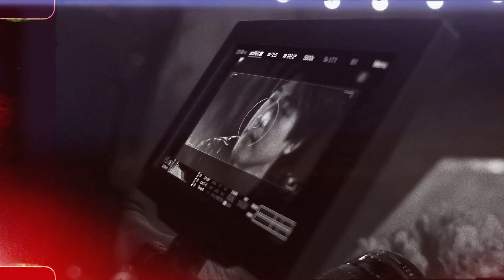Cutaway Productions - 2021 Reel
We make videos.